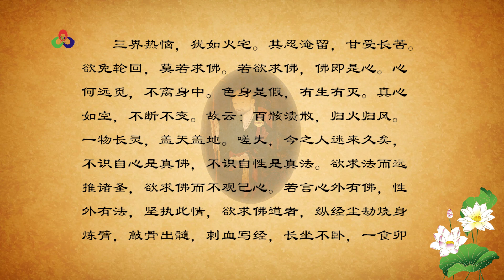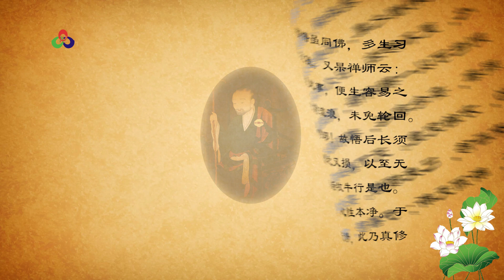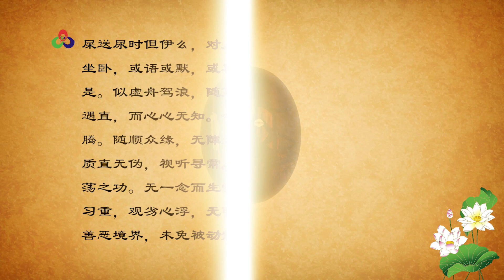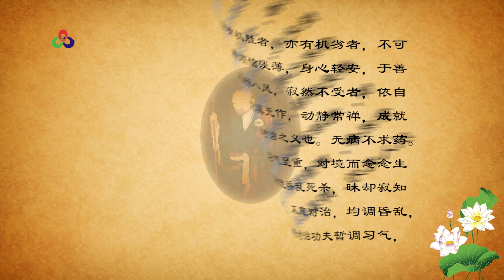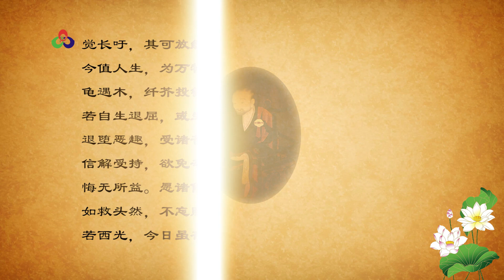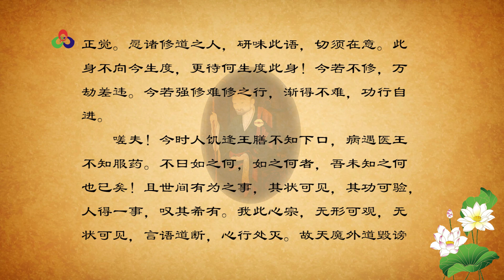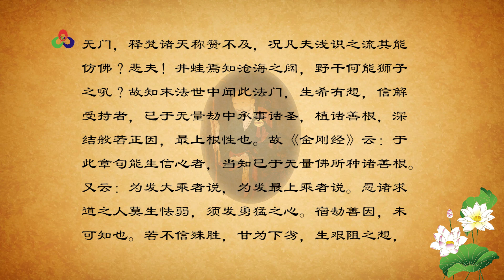《普照禅师修心诀》_【元】知讷禅师_此是佛教|佛经|佛法中的宝书_是直指人心，见性成佛，不依次第，当下获得觉悟和解脱的顿教法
《高丽国普照禅师修心诀》【元】知讷禅师著述，收录于《大藏经·诸宗部》。此经在佛教界具有举足轻重的地位，是学佛者必读的一部宝书。